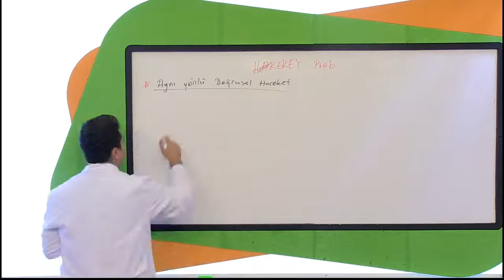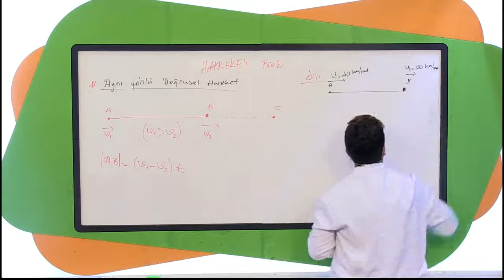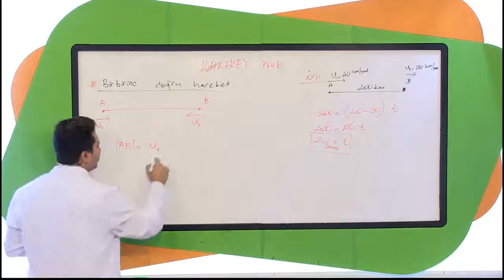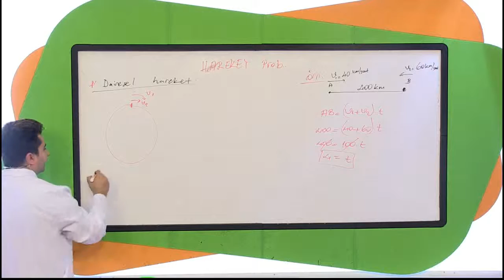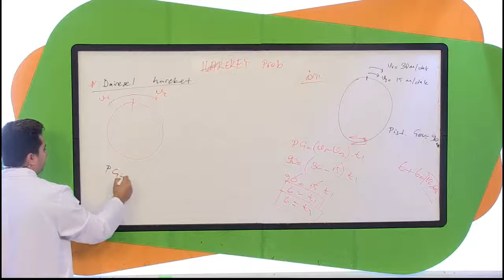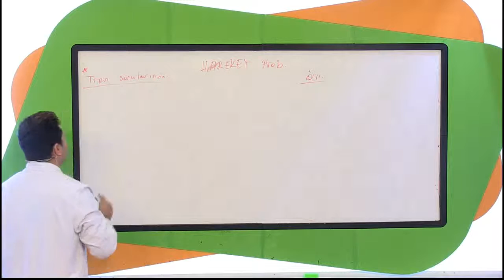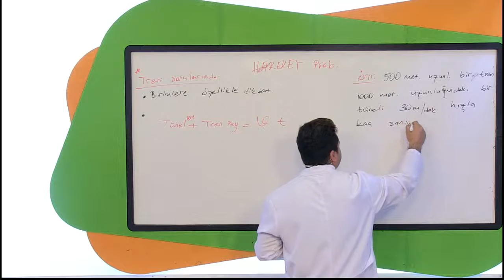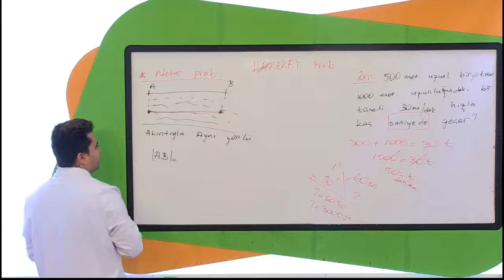Hareket Problemleri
DGS Matematik Görüntülü Eğitim Seti
ALES Matematik Görüntülü Eğitim Seti
Görüntülü Akademi Yayınları